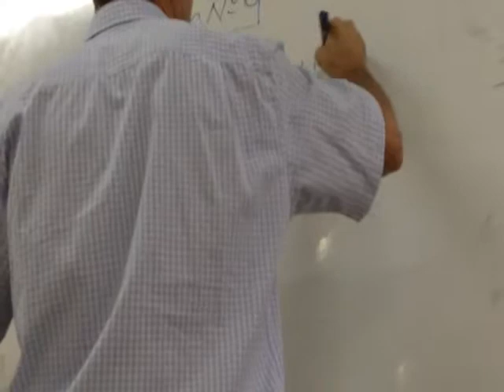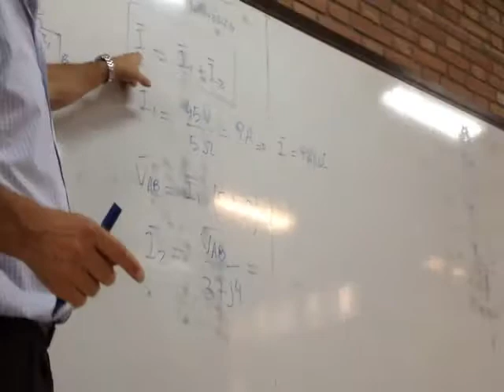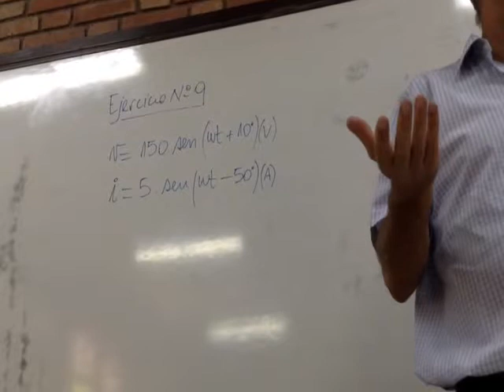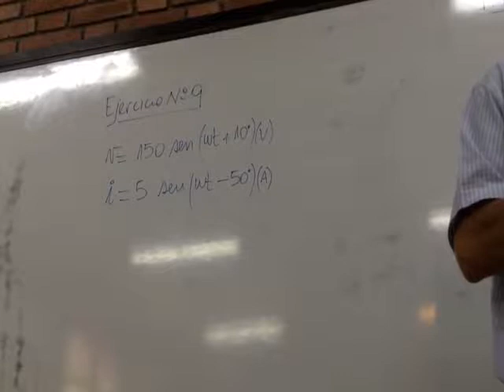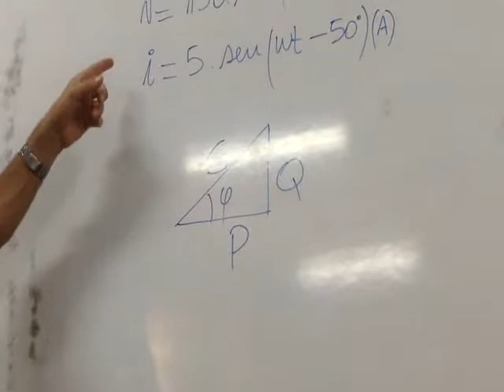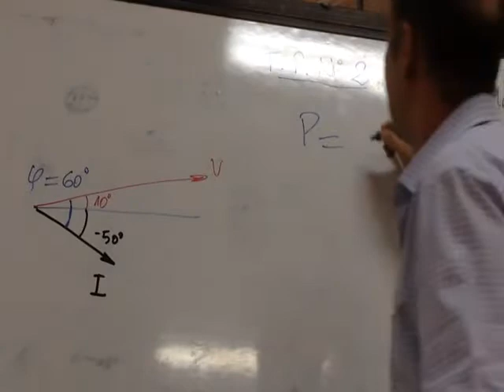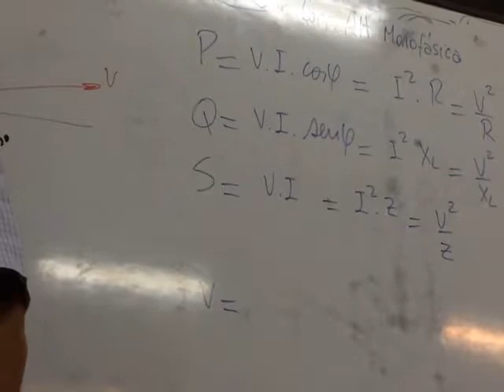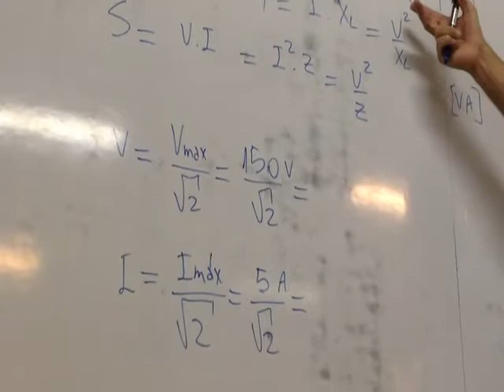ELECTROTECNIA - TP 2 - Corriente Alterna Monofásica (6/11)